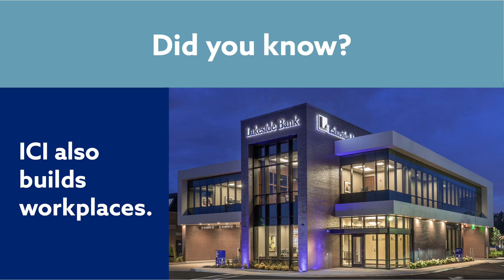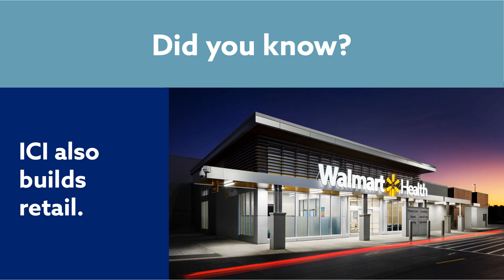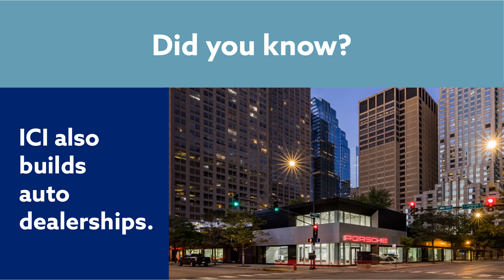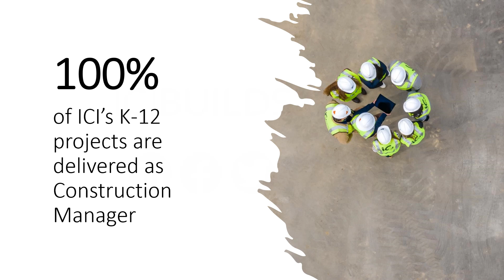ICI K-12 Portfolio 2024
Check out ICI's K-12 construction projects and the Illinois school districts with whom we partner. icibuilds.com